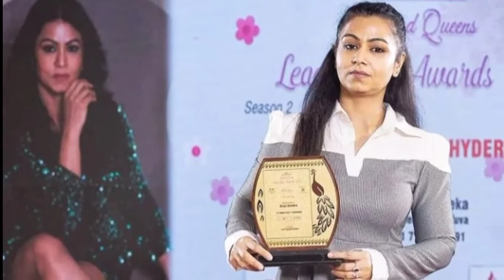Kiran Dembla 47 की उम्र में बन गई Bodybuilder | Lifestyle | Biography